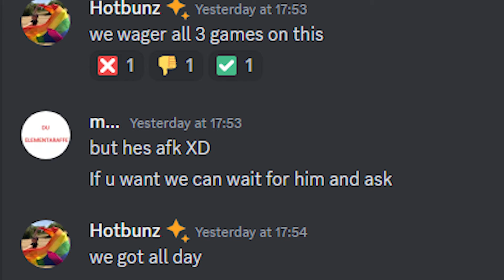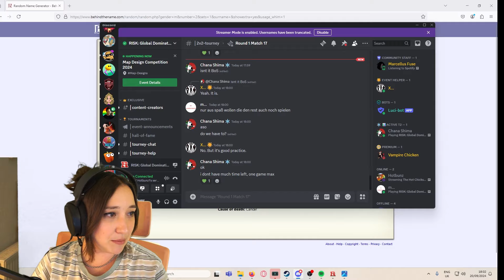We rolled their cap turn 1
Hotbunz

Edits by Hotbunz
Thumbnail: